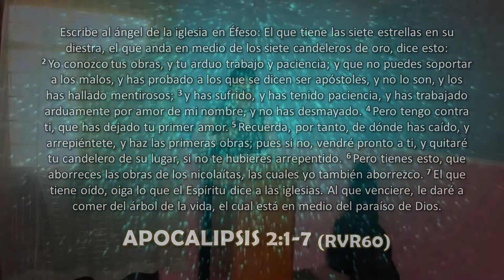LA IGLESIA DE EFESO. Diego Emeterio. Prédicas Cristianas. Predicas Cristianas 2022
Apocalipsis 2: 1-7 RVR60
 Escribe al ángel de la iglesia en Éfeso: El que tiene las siete estrellas en su diestra, el que anda en medio de los siete candeleros de oro, dice esto: Yo conozco tus obras, y tu arduo trabajo y paciencia; y que no puedes soportar a los malos, y has probado a los que se dicen ser apóstoles, y no lo son, y los has hallado mentirosos; y has sufrido, y has tenido paciencia, y has trabajado arduamente por amor de mi nombre, y no has desmayado.r del árbol de la vida, el cual está en medio del paraíso de Dios.

LA IGLESIA DE EFESO
DIEGO EMETERIO ORTEGA
27 FEBRERO 2022
SIRVIENDO A DIOS
SIRVIENDO A DIOS LA
SIRVIENDO A DIOS LATINOAMERICA
PREDICA
PRÉDICA
PREDICAS
PREDICACIÓN
PREDICACIONES
PREDICA CRISTIANA
PRÉDICA CRISTIANA
PREDICAS CRISTIANAS
PREDICACIÓN CRISTIANA
PREDICACIONES CRISTIANAS